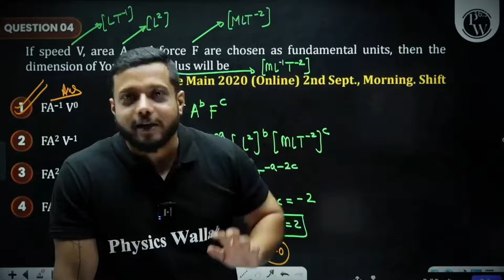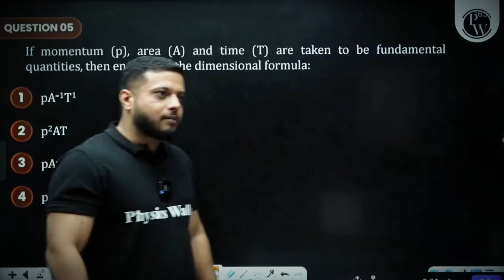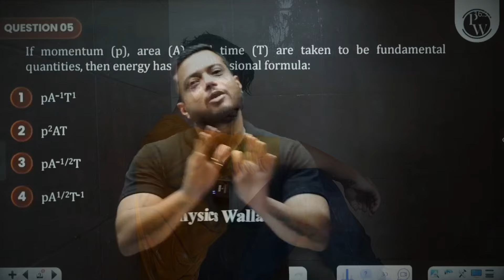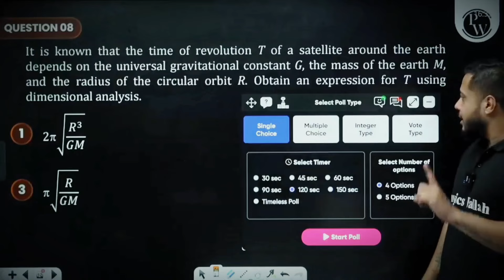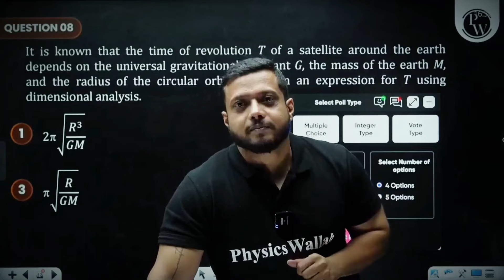Rajawant sir ने बताया How To Deal Hatters 🔥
✨ Links ✨